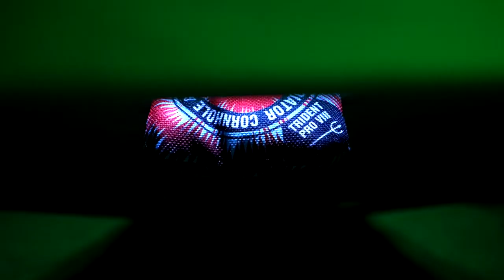ESPN Cornhole Commercial | Gladiator Cornhole Gear ESPN / CBS Commercial With ACL Pro Players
Gladiator Cornhole Gear's commercial first aired on CBS Sports on Friday June 30th during the American Cornhole League Final Chase Teams event with the Virginia Cutters VS the Kentucky Kernels and played during all televised events for the remainder of the 4th National ACL Cornhole Tournament.

The Commercial features ACL Pro Adrian Johnson, Leston Allen, Mike Hoffman, Timothy Pitcher, Kenzie Beach along with their friends and family. Our products are designed by pros with all players in mind so they are perfect for any player from top level pros on TV to playing in the backyard or at a cookout.

Products featured are ACL Approved Cornhole Bags, Battle Bag Cornhole Backpack, Pro Cornhole Boards, Sidekick Cornhole Utility Pouch, Cornhole Jerseys, Cornhole Shorts, Cornhole Leggings, and more!